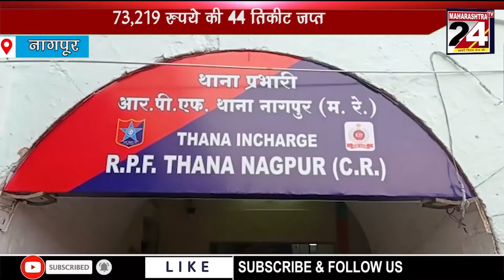NAGPUR CRIME BULLETIN | 15 MARCH 2021